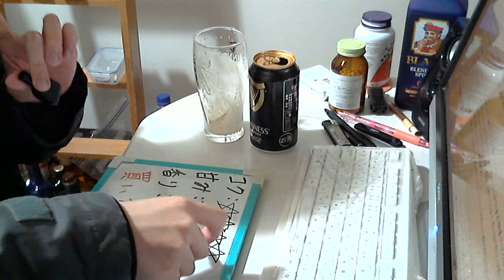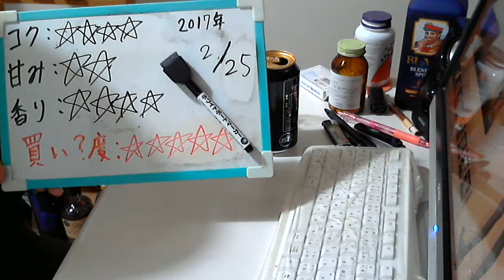酒好きな元新潟人の飲酒動画 part1261 ギネス ドラフト 【生ビール】